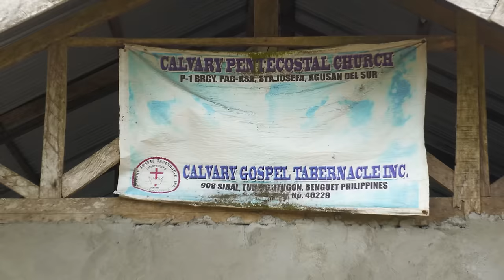TRADITIONAL WEDDING IN THE PHILIPPINES | RUSSIAN AND FILIPINA LOVE STORY | ISLAND LIFE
Today we will witness another story of love and long distance relationship with a happy ending.
We get to visit them a day early and get to see the wedding preparations.
The bus ride will take about 3 hours.
The bride and groom will be waiting for us at the bus station.
Vladimir is one of the subscribers of our Russian-language YouTube channel "zizin na ostrove"
His bride's name is Sweetie.
Filipino weddings are very festive, especially in the rural areas. The day before the wedding, relatives and neighbors get together.
The ladies prepare ingredients for traditional Filipino dishes and decorate the place where the party will be held.
The men, meanwhile, are busy preparing the meat dishes.
Agusan del Sur is a beautiful province in the Caraga region. Agusan gets its name from the word agAsan, which means "where the water flows".
The locals are mostly engaged in agriculture. Sweetie's father is a rice farmer.
The province also produces palm oil.
It's quite difficult to get here. The road is not developed. But what a beautiful view of the rice paddies and mountains.
We got back in the car. We need to pick up Sweety's wedding gown and some other things we need for tomorrow. This is a great opportunity to see their town.
The dress didn't fit in the interior of the car, so it was loaded into the back of the car.
By the time we got home, it was already dark. There is a videoke playing in the yard and loud music blasting throughout the neighborhood. We’re not surprised, it's a Filipino tradition.

We went to a local church to watch the rehearsal for tomorrow's celebration. Boris and I came not only as guests, but also as videographers. So this is a good opportunity for us to practice.
After the rehearsal, we asked Vladimir and Sweetie to talk about how they met and each other's cultural differences and characteristics.
Boria and I started the morning with a hearty breakfast. We were served fried fish, meat and rice, a wonderful start to the day!
The number of slippers at the entrance to the house is astounding.
Today the small veranda has been turned into a beauty parlor.
The bride and her entourage are getting their makeup done.
 The yard is still bustling with activity. Some are washing dishes, others are preparing new dishes.
It all just looks like holiday preparations. But I think for Filipinos, the holiday is here.
Finally, the wedding ceremony began.
After the ceremony, the newlyweds and guests head to the wedding table.
The money dance is a cultural tradition of many wedding celebrations. Guests pin money on the newlyweds' clothes to show how much they are loved and appreciated and to help them settle into life together.
After the money dance, it's time for the wedding feast.
There are many Filipino dishes on the tables. Everything looks very appetizing.
But the star of the feast is the lechon.
The whole community is here today.
We were seated next to the bride's parents.
Before leaving, we gave the newlyweds our simple gift and said goodbye.
Vladimir and Sweetie, we are very happy to have met such wonderful people like you. And we are honored that our story inspires you. Thank you for giving us the opportunity to witness one of the most special days of your lives. We wish you all the best and eternal love for each other.
Long live the newlyweds!